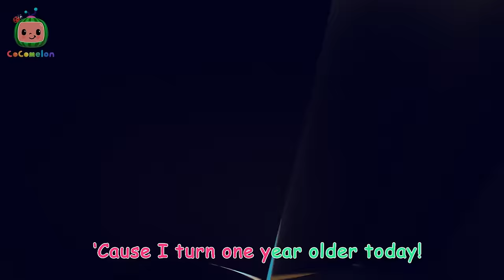Where is Boba Bear Hiding? | CoComelon Animal Time | Animal Nursery Rhymes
Count down with JJ while Boba hides. No peaking! Looking everywhere, behind the slidem tree,... Hide & Seek is super fun!

Lyrics:
Hide and seek, hide and seek
When you’re counting, don’t you peek! Hide and seek, hide and seek
Who will we find in hide and seek?

Looking here and looking there Looking, looking everywhere! Find a spot don’t make a sound Find a spot that can’t be found!

Looking here and looking there Looking, looking everywhere! Hear me counting 3, 2, 1... Ready or not, here I come!

Looking here and looking there Looking, looking everywhere! Looking up, looking down Looking, looking all around!

CoComelon Fantasy Animal Newsletter - Sign up for the CoCoClub newsletter to access exclusive content, giveaways, and more!

00:00 Hide & Seek (Animal Time)
02:59 Cece had a little Cat
05:38 Ba Ba Black Sheep (Play Pretend)
08:15 Car Wash Song
10:36 Three Little Pigs
13:47 Wheels on the Camper Van
16:23 Let's Build a Pillow Fort
19:01 Apples and Bananas
21:41 Days of the Week
24:43 Mary Had a Little Lamb
27:31 Treehouse Picnic
30:28 Back to School
33:28 Wheels on the Bus - Fantasy Animals
36:07 Emmy's Birthday
38:40 Down by the Bay (Submarine)
41:21 Ms. Polly Had a Dolly
44:05 This is the Way - Playground Version
46:34 Yes Yes Vegetables
50:27 Pasta Song
53:28 Emmy's Haunted House
56:04 Lost Hamster
58:45 Balloon Boat Race
1:01:57 Baby Shark 2 (Hide and Seek Version)
1:04:08 The Duck Hide and Seek Song
1:06:55 Stick to It
1:10:15 Play Outside - Beach
1:12:52 Emmy's Sick Song
1:15:18 Daddy Daughter Beach Day
1:18:35 Mimi's Rocket to the Moon
1:21:14 Head Shoulders Knees and Toes
1:23:46 Hickory Dickory Dock (Animal Time)
1:26:30 Rock-a-bye Baby
1:28:40 Little Red Riding JJ
1:31:22 The 3 Little Friends
1:34:04 Ants Go Marching
1:36:40 Accidents Happen
1:39:42 The Bear Went Over the Mountain
1:43:56 Itsy Bitsy Spider
1:46:53 Itsy Bitsy Spider (Birdie Edition)
1:49:41 Five Little Birds 3
1:52:45 Balloon Beach song
1:55:25 JJ's New Year's Resolution
1:58:46 Yes Yes Fruits
2:01:59 Skidamarink 2